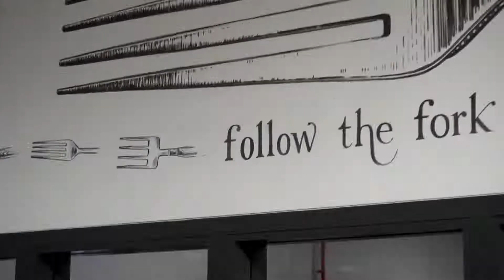Avoca Dunboyne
Checkout our newest store Avoca Dunboyne.